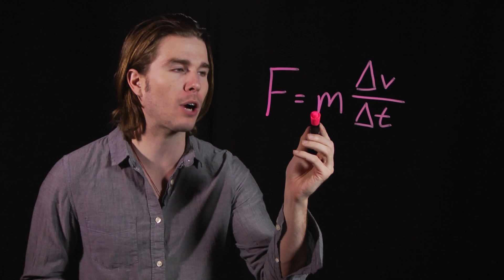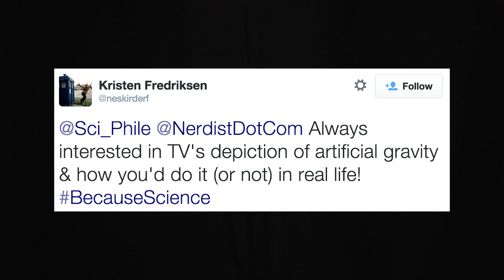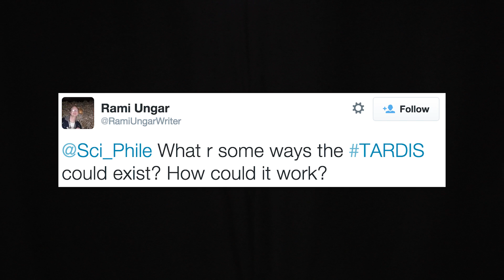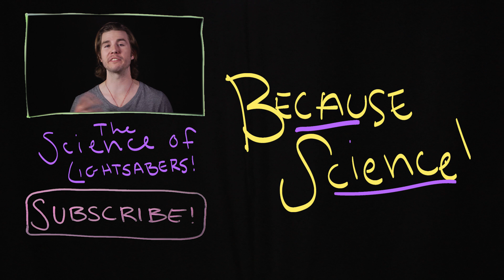How Doctor Who's TARDIS is Bigger on the Inside - Ask Kyle (Because Science w/ Kyle Hill)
*Correction: Oops! I misspoke during the opening question. Impulse is the change in momentum, defined as force x change in time, not change in momentum over time, that's just a force.

How is it possible for The Doctor's Tardis to be bigger on the inside? Is the Assassin's Creed Leap of Faith possible in real life? How do we go about executing artificial gravity? Kyle answers your questions on Because Science.

IMAGE: BBC